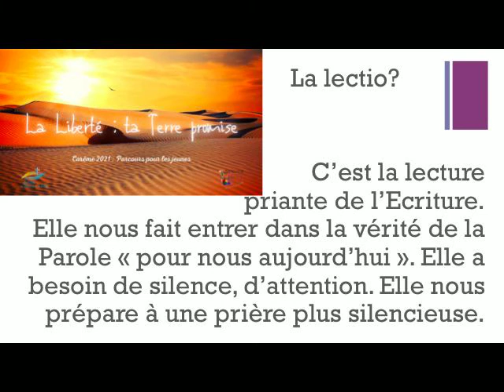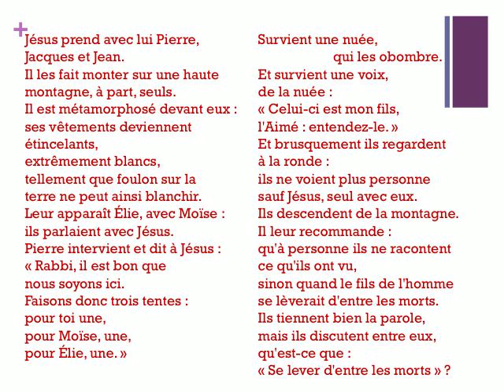"Il est métamorphosé devant eux" - Lectio Divina n°2 (Mc 9, 2-10) - Carême 2021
"Il est métamorphosé devant eux"
2ème méditation de notre parcours de Carême, "La Liberté ta Terre Promise" 2ème Lectio Divina sur l'Évangile de ce dimanche (Mc 9, 2-10)! ✝️
Aujourd'hui nous contemplons la transfiguration du Christ!